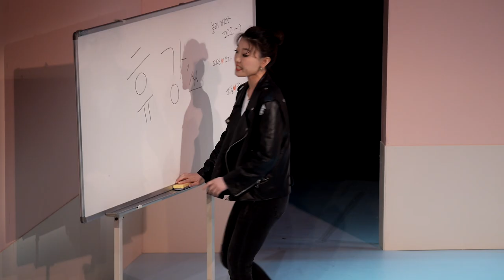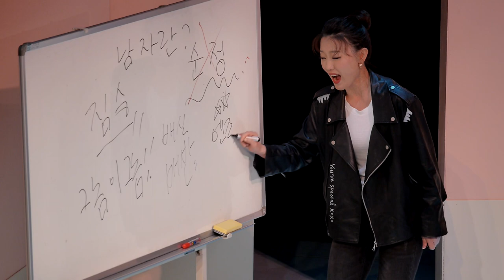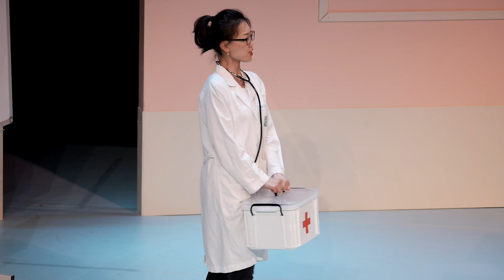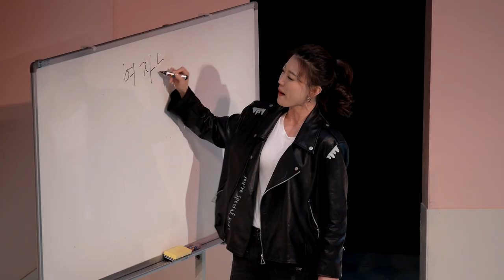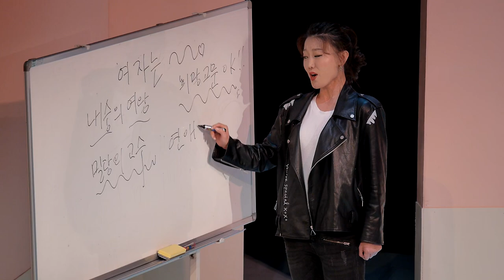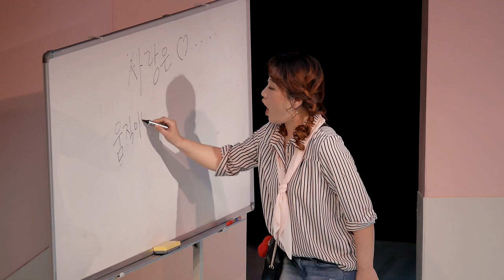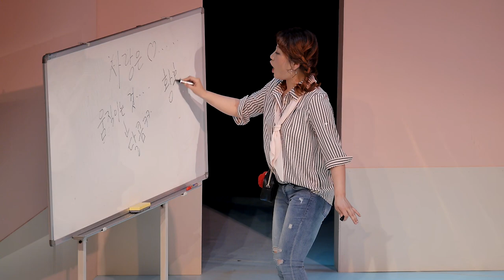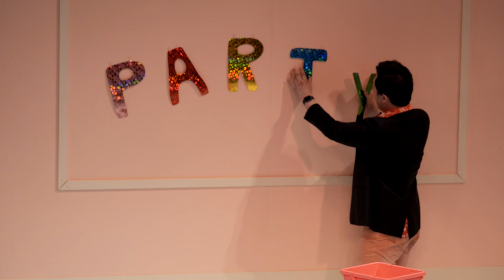2019 제10회 대한민국오페라페스트벌 참가작 _Cosi Fan Tutte?_선이오페라앙상블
2019 제10회 대한민국오페라페스트벌 참가작

주최 : 대한민국오페라페스트벌조직위원회
주관 : 선이오페라앙상블

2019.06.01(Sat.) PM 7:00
예술의전당 자유소극장